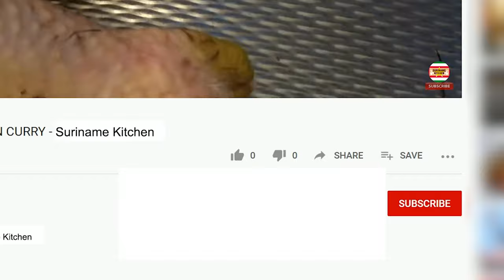Surinaamse Sopropo Gevuld Met Vis (Kaloudjie) | Suriname Bittermelon Stuffed With Fish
Surinaamse Sopropo Gevuld Met Vis (Kaloudjie) | Suriname Bittermelon Stuffed With Fish | Suriname Kitchen